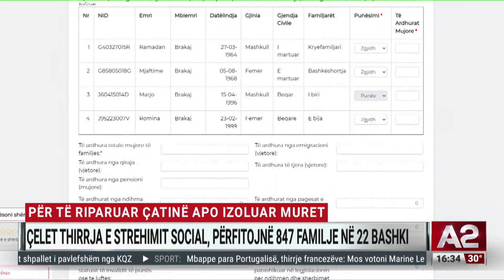Çelet thirrja e strehimit social, përfitojnë 847 familje në 22 bashki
Nëse jeni emigrant i rikthyer në vendlindje, minoritet Rom e Egjiptian apo person që trajtohet me ndihmë ekonomike mund të riparoni falas çatinë ose të vishini muret e shtëpisë. Ministria e Ekonomisë Kulturës dhe Inovacionit ka hapur thirrjen për Projektin e Investimeve të Strehimit Social për përmirësimin e kushteve të banimit.